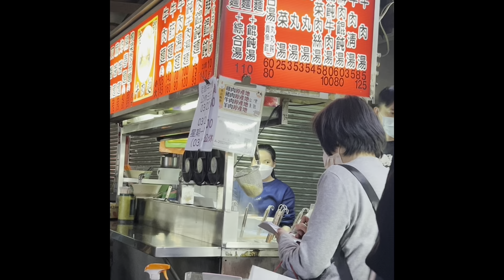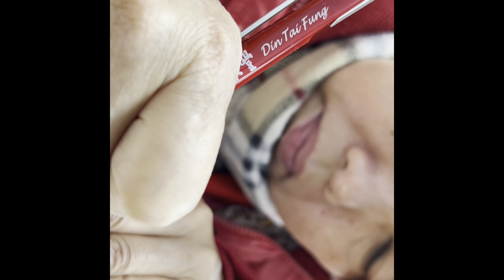2024/3/20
2024龍113年3月20日 春分甲辰農2月11日星期三
我們山頂，屬於台北市的庄腳，空氣好，水質好，煮飯特別好吃。泡茶特別好喝，怪不得很多人，都開車，喜歡上山，來提水回去。
今天送了，日本片「送行者的樂章」。棺木材質價格不一樣，棺木的燒法都一樣，變成灰燼後，都沒什麼兩樣。人生最後的購物，由別人做決定。感覺好諷刺喔！

含棉與灌湯。灌湯是，將一世的疲憊，痛苦，以及煩惱全部洗淨。同時也象徵回到陰間的誕生水。古時候會把熱水倒在臉盆裡，清潔，洗淨大體。不過現在因為要顧及衛生，而改用泡過消毒水的棉花擦拭大體。穿衣時，為了保護往生者的尊嚴，不讓家屬看到往生者的身體，小心謹慎地進行，在化妝之前，先進行刮臉，尤其是男性往生者，因為臉部肌肉收縮，加上皮膚乾燥，鬍子看起來較為明顯，一定要仔細刮乾淨。遺體的皮膚比想像中脆弱，用手指輕碰，皮膚就會整個剝落，一定要慎重，小心地進行。

往生者的手，雙手掌握在一起，在胸前，像蓮花狀，手指勾著佛珠。雙腳要套上腳袋，腳合攏，腳掌交叉著。

納棺指南-含棉。進行時，切記別讓家屬感到不適。肛門處理，需要塞住肛門的狀況很少見。將棉花捲起來，一直推到肛門深處，以防止液體流出。接著請各位幫往生者擦臉，同時向她道別。最後禮儀師對亡者雙手合十，輕語說「辛苦您了。」請各位雙手合，送別往生者。火化師對往生者說「我要把棺木闔上了。」蓋上棺木說「謝謝你，來生再見」推進車輪火化。

火化師說「我想人可能都有預感，死亡就像一道門，死亡並不是結束，而是通過這道關卡，進入下個世界。就好像一道門一樣。而我則守門人，在這裡送無數的人，對他們說「一路好走，來生再見。」

故事中男主角的父親，這個人，的人生到底是怎麼回事？活滿70幾了？遺物卻只有一個紙箱。

我覺得很心酸，為了死亡拼命逆流而上，反正都是死，何必這麼辛苦。死也要死在自己的家鄉。

禮儀師問家屬「有沒有夫人用過的口紅？」接過口紅，行禮，「要喚醒冰冷的往生者。賦予永遠的美麗。」必須很冷靜，很正確。最重要的是，必須充滿溫柔的感情。和眾人在告別儀式中，為往生者送行。非常安詳。一切的步驟，看來如此地美麗。謝謝各位。蓋上棺木了。家屬的先生跟禮儀師說「我從來，沒看過，她這麼漂亮過。真的很謝謝你們。」

人的命運真的很難說，要發生什麼事？根本就不知道。只要有人，都會死。我會死。你也會死。死亡本身就是很正常的事。

夫妻總有生離死別的那一天，不過，看著對方死去，真的很痛苦。把她弄得美美的，才送她走。我們吃魚肉，牠也算遺體，生物得靠吃其它生物才能生存。不過這些植物另當別論。如果不想死，就得吃東西。如果要吃東西、就寧可吃美食。

入棺，從頭慢慢放下去。在生活上，我沒有宗教信仰要求，任何教我都接受。死了也隨在人。最好是以佛教方式，我會卡慣習，我看卡有。

送行者，禮儀師到往生者家裡，進門第一個動作是，先跪地，向往生者家人就地一拜「打擾了，請各位節哀順變，我們是來幫忙進行納棺工作，可以先讓我們上香嗎？」為讓往生者安心離開人世，現在開始進行納棺儀式，請各位上前觀禮。禮儀師要先對遺體合十拜一下。「接著我要擦拭大體」穿上壽衣後，會替往生者化妝。請問要化男妝？還是女妝？（兩性人）17點54分